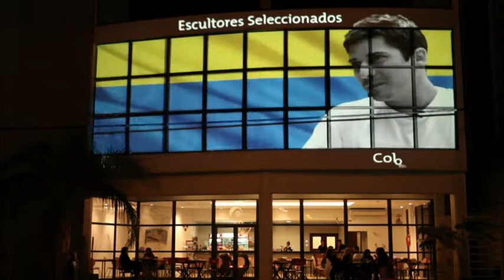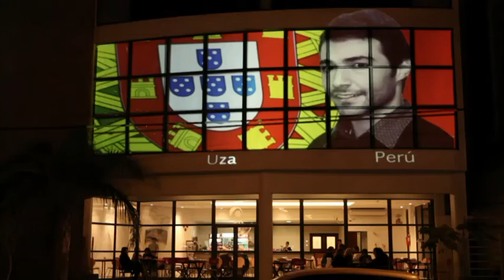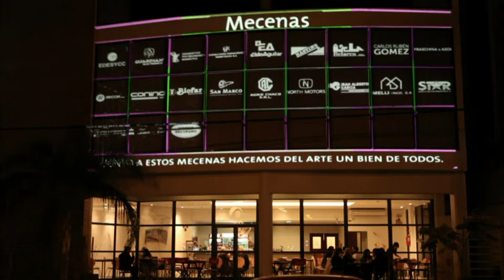Bienal 2012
Mapping Bienvenida para los Escultores, en Casa de las Culturas, Bienal del Chaco